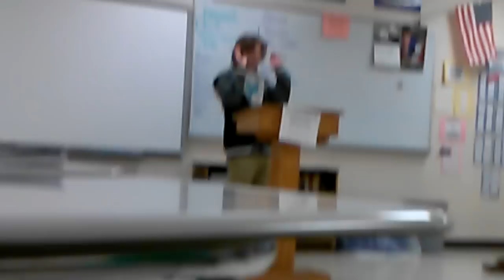Kevin Hart impersonation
Oral interpretations in speech class.